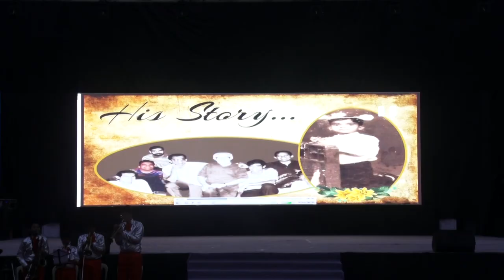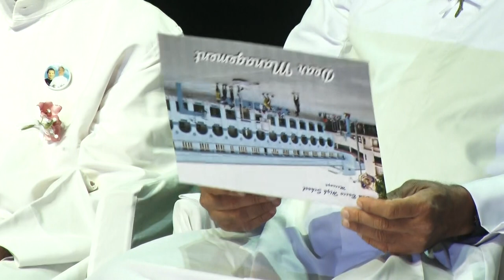THANKSKIVING Don Bosco High School, Matunga, Mumbai-2022-2023